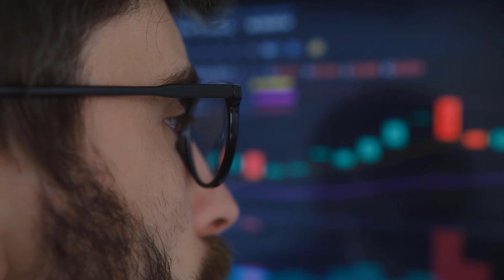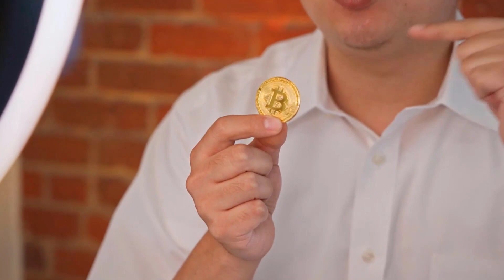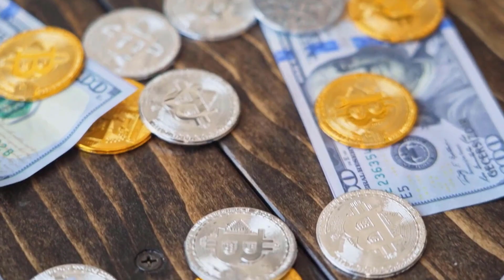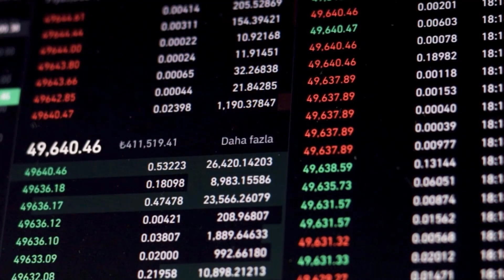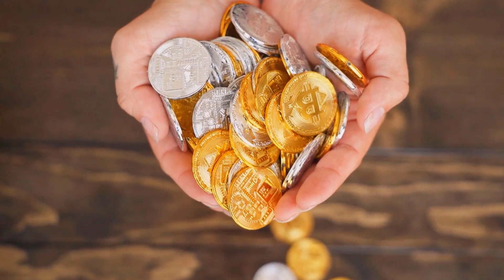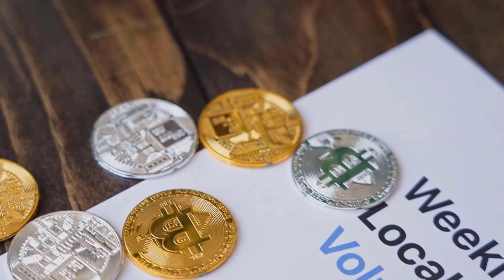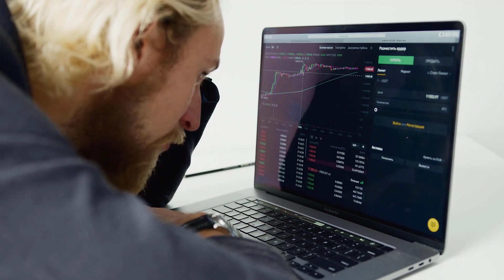KDA WILL X9000 AFTER THIS DATE - KADENA PRICE PREDICTION 2023 & NEWS